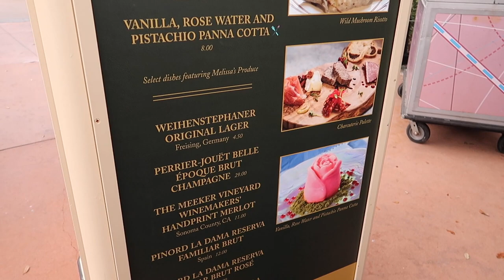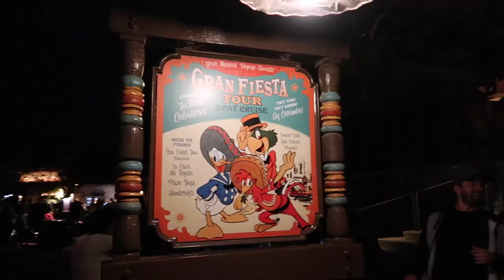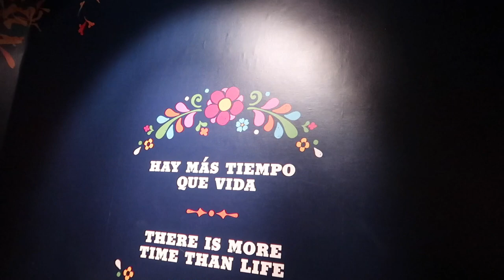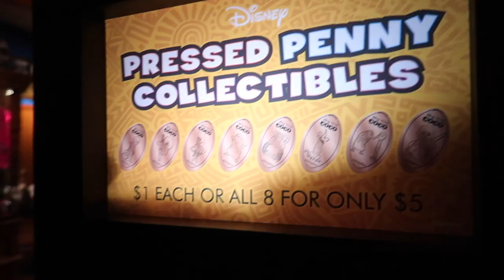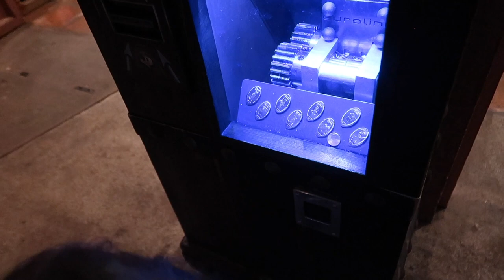Trying the Giant Turkey Leg+Epcot Updates! | 1.31.20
We're heading to the Epcot Festival of the Arts today! We checked out some updates before heading to (finally!) try the giant turkey leg! We also saw a bit of the broadway performers in America. Later, we stopped in Italy to get gelato. We stopped in Mexico for the ride before going to see Anna and Elsa in Norway. McKinnon played a game with some cast members before dinner and then we checked out the new Mouse Gear location! :)
SUPPORT✨

Join the Sugar Design Co. Monthly!
Sugar Design Co. Printables

$10 off Your First Grocery Order!

5 YEARS AGO |